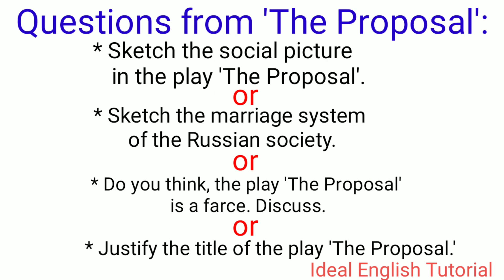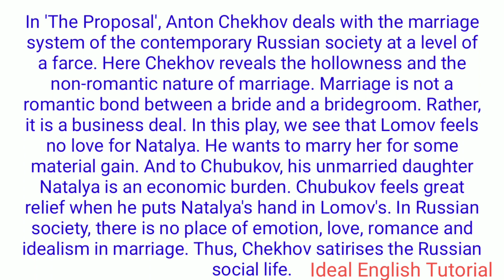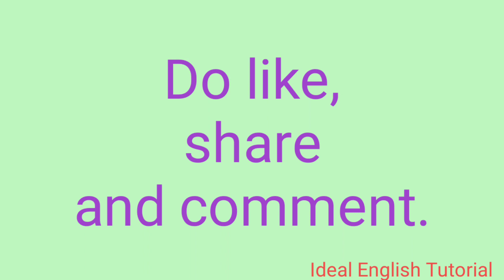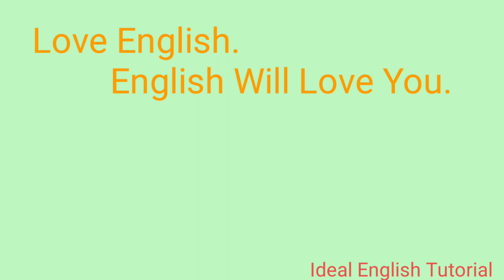Social Picture/Marriage System/Title/ Farce -all answers in a note. The Proposal - one act play.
Social Picture/Marriage System/Title/ Farce in the play 'The Proposal' are very important issues. Students should prepare those issues for H.S 2020. If you prepare only one answer, you will be able to answer the four questions.

Thanks.